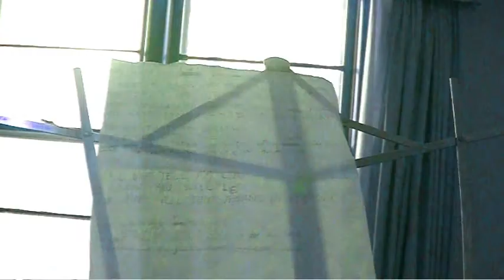𝕥ℍ𝔼 𝕕ℝ𝕌𝔾 𝕥ℍ𝔼ℝ𝔸ℙ𝕐 - 𝕝𝔸𝕋𝔼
Artist Frank Gonski in the Drug Therapy